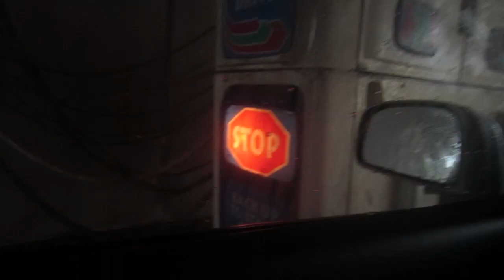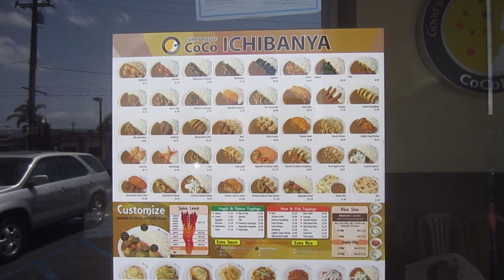THIRTY-FIVE | Does LA Have Cherry Blossoms?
GoldenStateSaga: S03 E35 | Does LA Have Cherry Blossoms?

This deed is not a license and has no legal value.